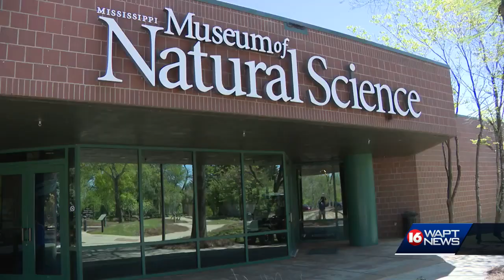Museum expects 800 to attend solar eclipse watching event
The Mississippi Museum of Natural Science has been planning for years for the solar eclipse.